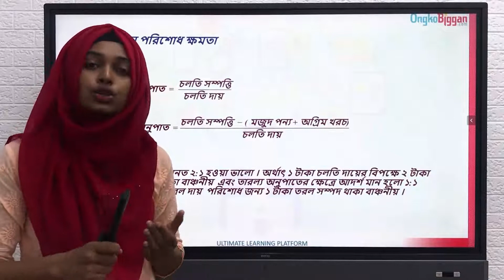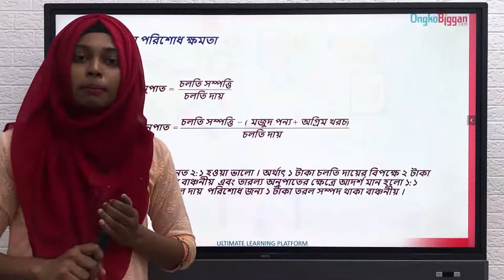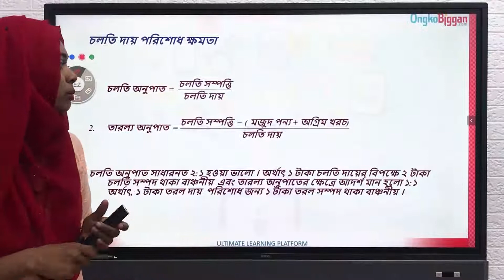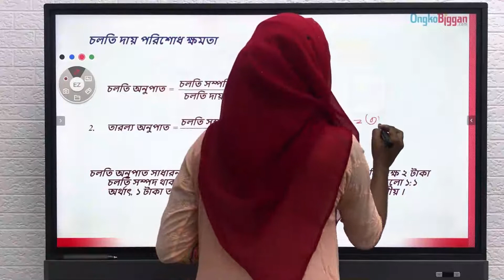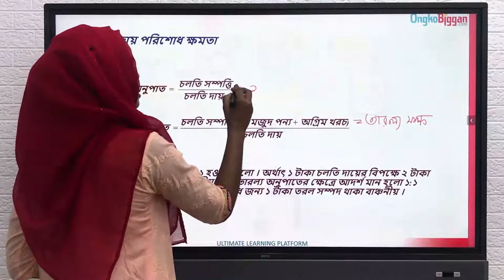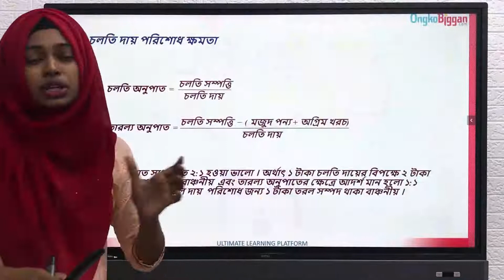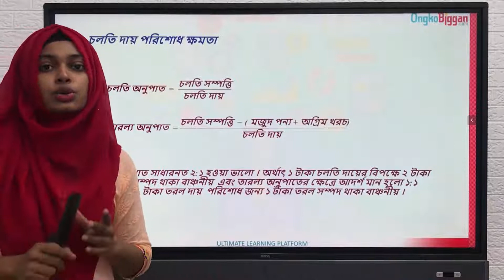৯ম-১০ম শ্রেণী-হিসাববিজ্ঞান-অধ্যায় ১০ঃআর্থিক বিবরণী - অনুপাত বিশ্লেষণ সংক্রান্ত গাণিতিক সমস্যা সমাধান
Series: অধ্যায় ১০ঃ আর্থিক বিবরণী  [SSC]
Instructor: Habiba Ferduse Moni (Dhaka University)